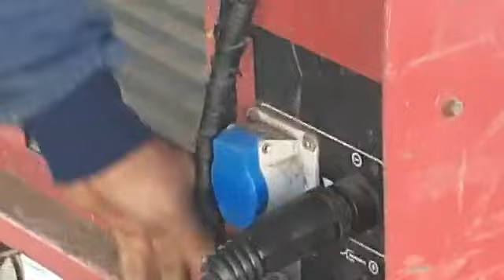Iniciando os trabalhos no Steel Deck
Iniciativa do diretor administrativo do Grupo Andrade Junior.

Agradecemos todo o apoio dado por vocês!